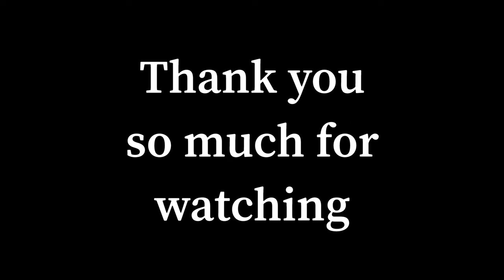Exploring the North Esk River by boat looking for Sea Run Trout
Join me and good mate Jamie as we navigate my old tinny up the North Esk River looking for Sea Run Trout with some surprisingly large resident fish caught and released !